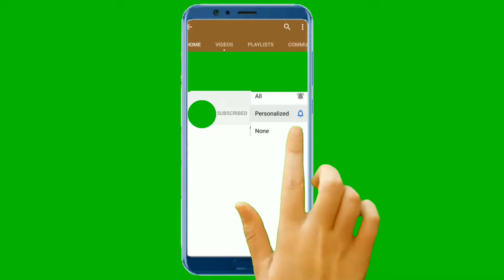(Free video) Subscribe Click Sound Mobile Device GREEN SCREEN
This Is a community channel only 100 % free content will be featured.
You can not resell any songs or videos (change money)
In some cases you will have to credit the author by leaving a link to the respective parties.
I upload Free Music, Free videos, Free soundsbites and lots more.